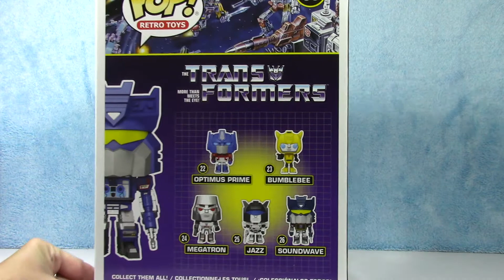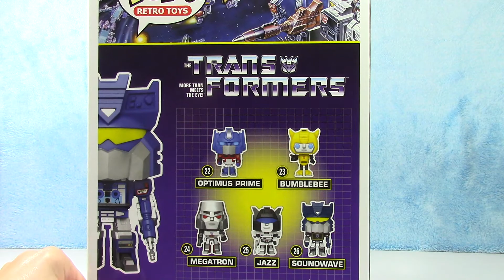Funko POP! Transformers 10" Soundwave w/ Tapes Retro Toys Unboxing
This video features the giant 10" Soundwave Funko POP! from the Transformers Retro Toys Collection. I didn't know it did that.

Ebay Store

(Some links on this video may be affiliate links that can result in small commissions & help support the channel, they DO NOT cause you to pay any extra money for an item ad affiliate)